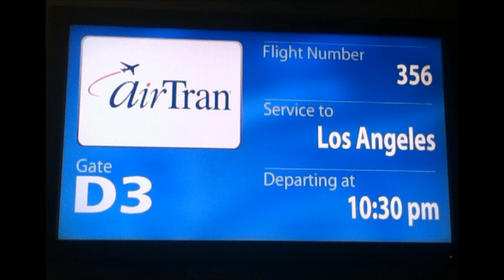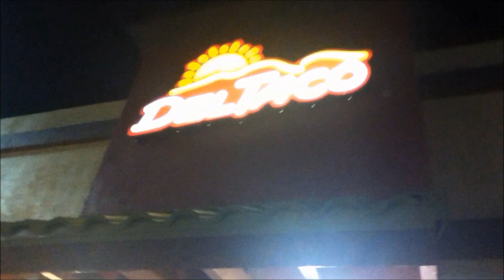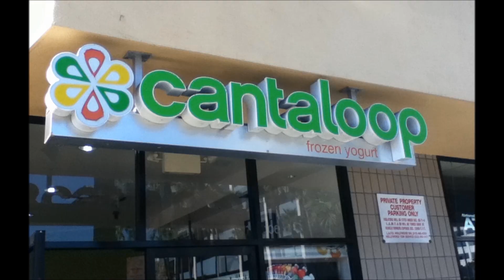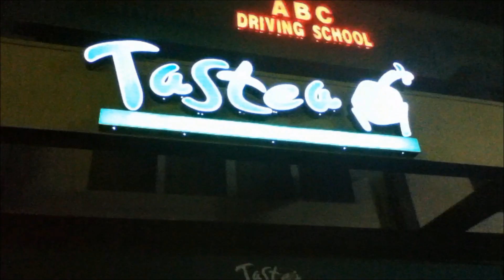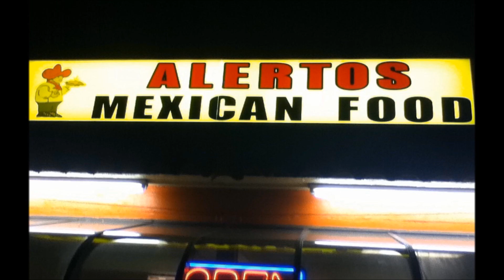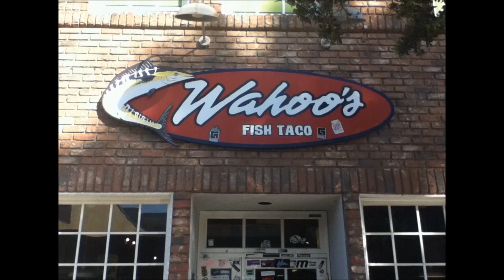We did? We did. California 2012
Robert, Justin, and Ben's spontaneous trip to California.

To my friends in California, I say hello
My friends in Atlanta. They don't know.

Music that I do not own:
Hello by Martin Solveig
Never Let you Go by B.O.B
I Don't Wanna Care Right Now by Lupe Fiasco
Are We Human or Are We Dancers by The Killers
Hey Ma by CAM'RON
The Show Goes On by Lupe Fiasco